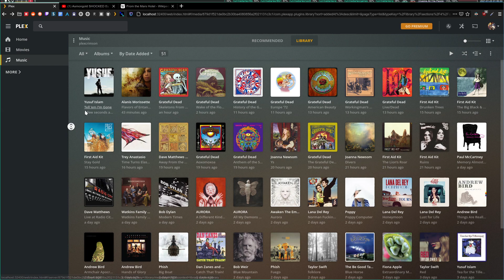Yeah the moon is fake its actually made out of pizza